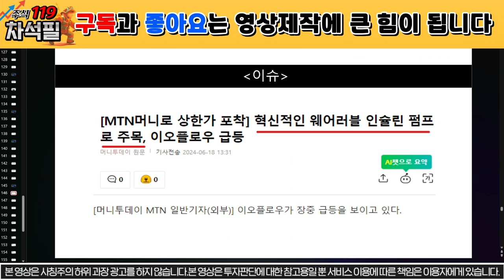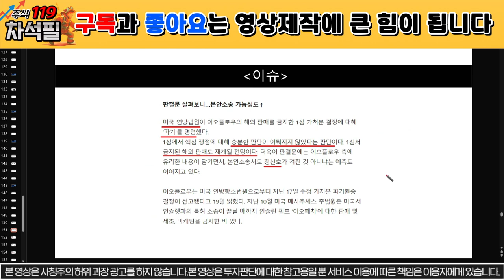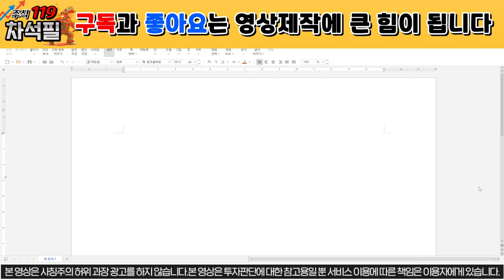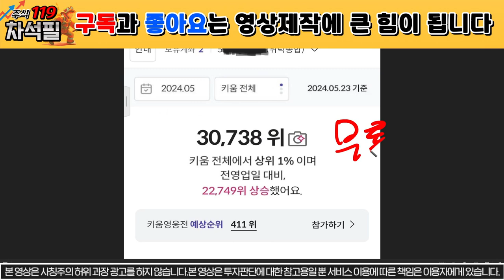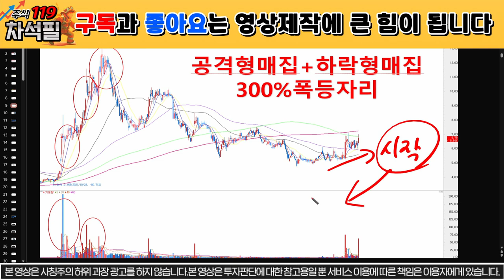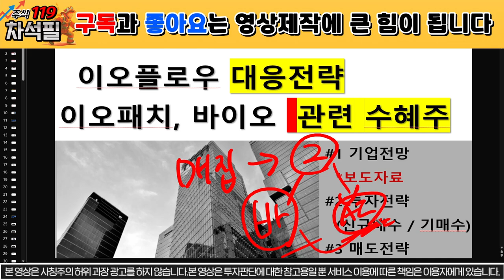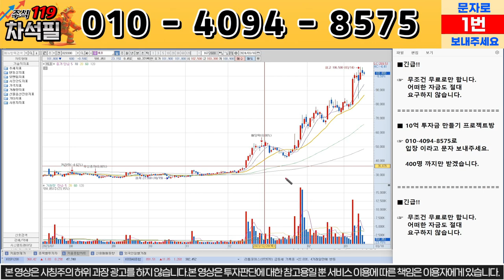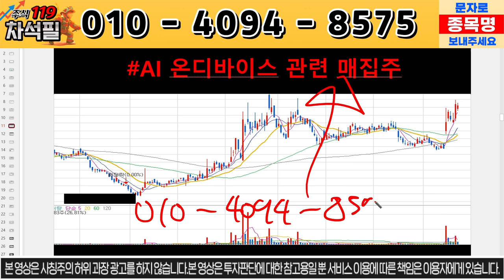[이오플로으 주가전망] 긴급상황 발생! 심장마비 소식! 이오패치 호재!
이오플로우 주가 분석입니다

이오플로우
이오플로우주가
이오플로우주가전망
이오플로우목표가
이오플로우주식
이오플로우주식전망
이오플로우악재
이오플로우급락
이오플로우호재